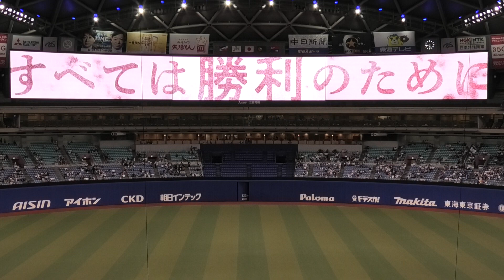22/06/22 ドラゴンズ スタメン発表